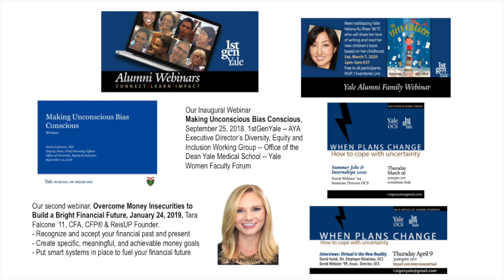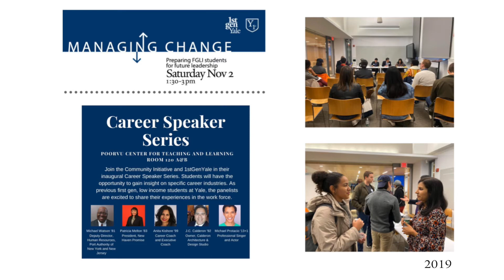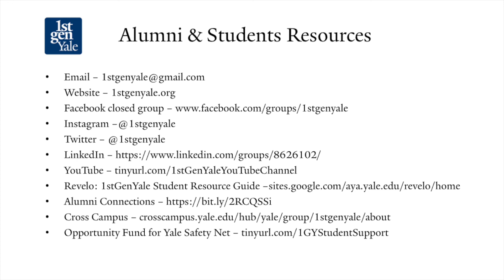1stGenYale: Our Story 2016 - August 2020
Connect. Share. Support. Enjoy our brief slide show of our programs and events bringing Yale alumni & students together to share their stories.